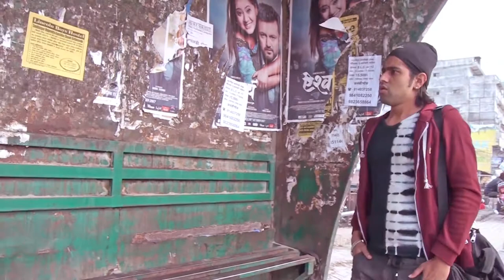साबधान || New Nepali Short Movie 2017 Sabdhan || सचेत बनौं , होसियार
तपाइँलाइ पनि यस्तै पर्न सक्छ , होसियार